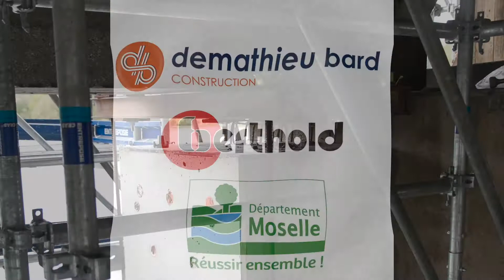Demathieu Bard - Pont Ars-sur-Moselle - Agence Lorraine - 2018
Réparations des ponts barrages MA10 (5 travées de 30ml) et MA10B (1 travée de 30ml) sur la Moselle; réparations en extrados et intrados et élargissement coté amont.